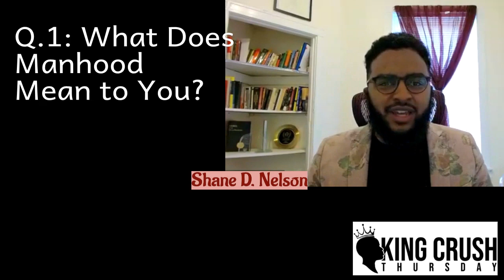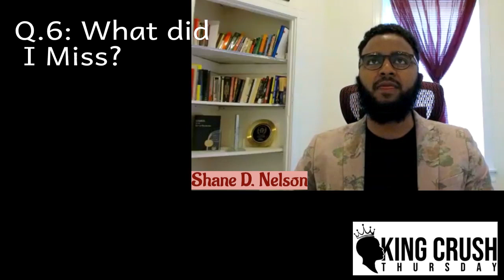KING CRUSH THURSDAY EPISODE 35| FEATURING Shane Nelson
Happy King Crush Thursday, the Interview! In this series, we highlight and uplift black men, because NOW, MORE THAN EVER, we need to support our community. The men who are featured in this series come from different segments of our society and are successfully living their lives. Now, when when say success, we define that word in multiple ways. Some are professionals, some have lucrative businesses, some are blue collar workers. All of them embody strength and dignity and have something to say. And we want them to say it here.

EPISODE 35: Shane Nelson is a Black and Indian educator, social impact innovator, and entrepreneur. He thrives off of building value-based collaborations for students and organizations. Shane graduated from Drexel University in 2016 and Syracuse University in 2019. Outside of work, Shane reads, cooks, and sneaks a tv show in when he can.

Val Gay is a serial entrepreneur and all around Creative.  Be sure to follow her on Instagram: @valgaysings Facebook & Twitter: @valgaysings NOMINATE A BLACK MAN TODAY!